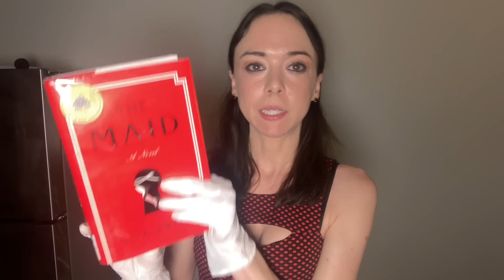ASMR - Giving Myself a Cranial Nerve Exam - The Silliest Softspoken [POV] Medical Roleplay to RELAX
It's the most wonderful time of the year:  My annual cranial nerve exam!  The doctor's office looks suspiciously empty today...but what could go wrong?  Hope you all are having a great holiday week and enjoy this one as much as I had fun making it :)

Timestamps:
Intro: 00
vitals: 5:00
sharp/dull: 9:58
hearing: 12:40
colors/vision: 14:10
mouth: 23:29
outro: 24:35